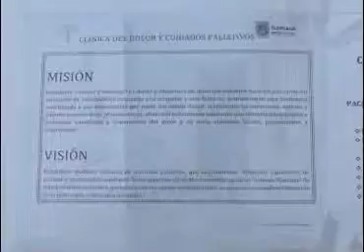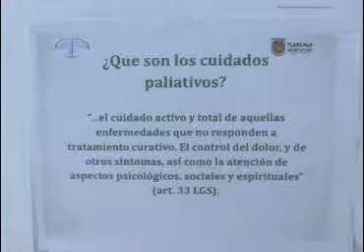Clínica del dolor, ofrece servicios a enfermos terminales de Tlaxcala